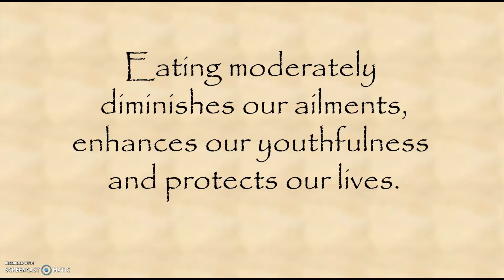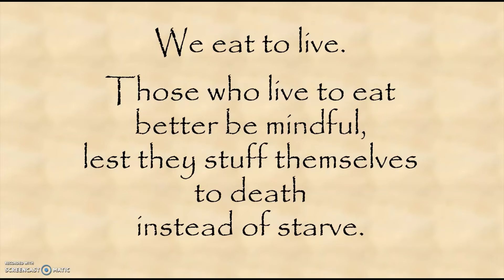A Recipe for Weight Loss and Wellness